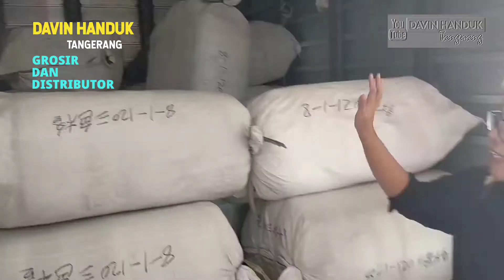Pengiriman Barang Dari Davin Handuk Ke Berbagai Kota Di Indonesia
DAVIN HANDUK TANGERANG Adalah Salahsatu Grosir Dan Distributior Handuk Terkengkap Di Indonesia Yang Berlokasi Di Tangerang.

Menyediakan Handuk Lokal Dan Import. Melayani Dan Menerima :
- Pengiriman Keseluruh Indonesia
- Bordir Handuk Untuk Souvenir
- Handuk Hotel, Instansi, RS Dan Partai
- Khusus Grosiran